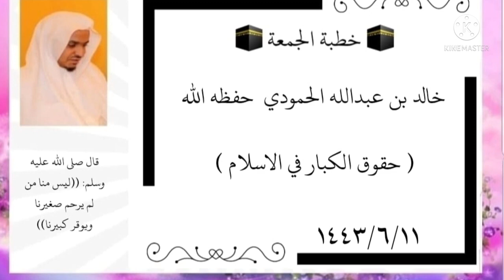حقوق الكبار في الإسلام خطبة الجمعة القاها خالد عبدالله الحمودي حفظه الله